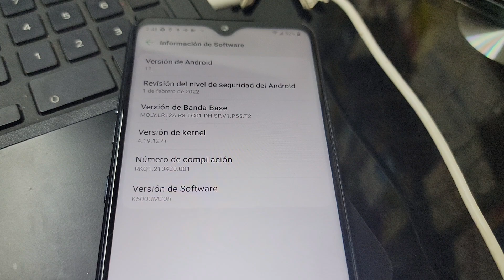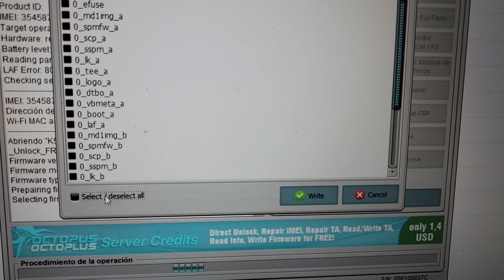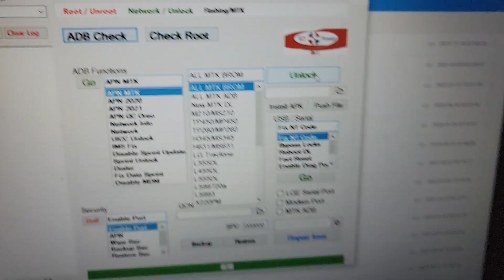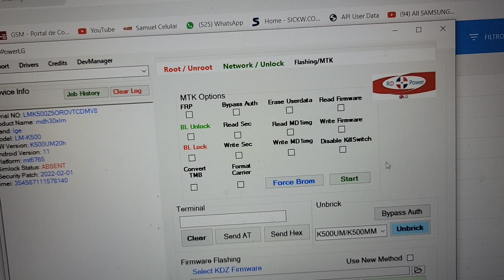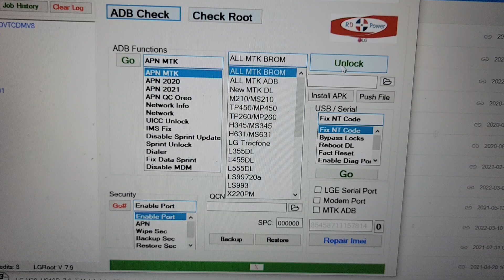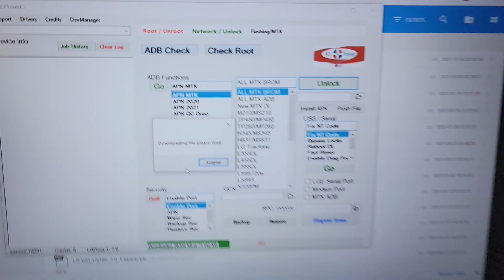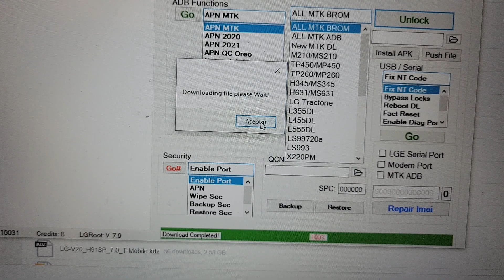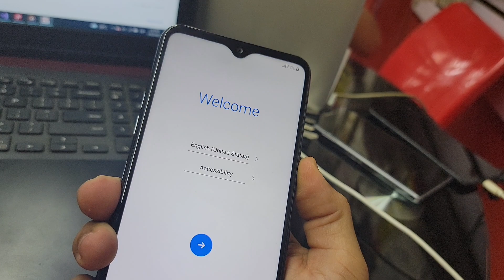k51 sec patch 2022 Android 11 unlock FRP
This operation cost 4 credits for unlock or 1 credit for FRP for licensed users.

K51 boost, Metro and T-Mobile tested 100%.

Need octopus to downgrade preloader in december 2021 or 2022 security patch.

For FRP just need to select FRP and Start in MTK Tool.